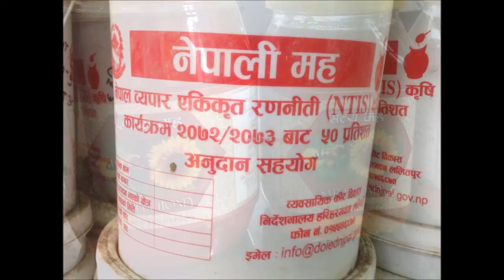ISA activity on Honey Bee